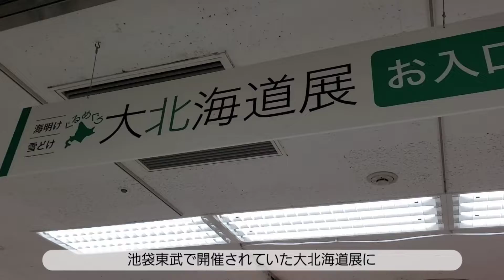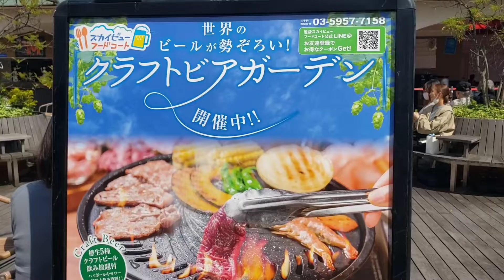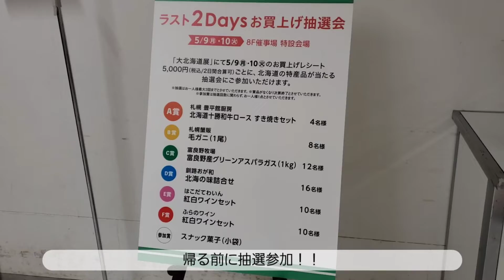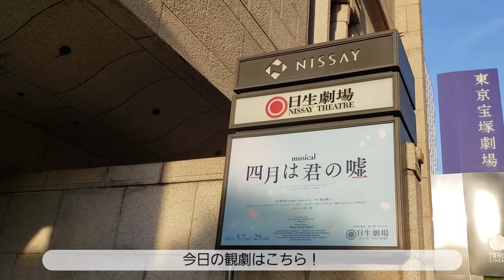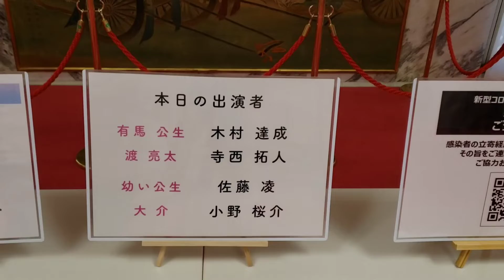【Vlog】日生劇場で四月は君の嘘を観劇｜木村達成さん生田絵梨花さん｜大北海道展と南池袋公園でちるした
日生劇場で『四月は君の嘘』を観劇しました！
2年越しの公演で思いの詰まったものでした💮
生田絵梨花さん、木村達成くん、寺西拓人くん、唯月ふうかさんみんな可愛くてフレッシュでキラキラした舞台でした🌟

天気が良かったので、公演前に池袋東武の大北海道展で海鮮丼を食べて南池袋公園でスタバを飲みながらちるㄘʓ‎！

アラサーの充実した休日でした！

ディズニーが大好きな幼馴染2人組（たまに3人）で、毎週月水金に投稿中！